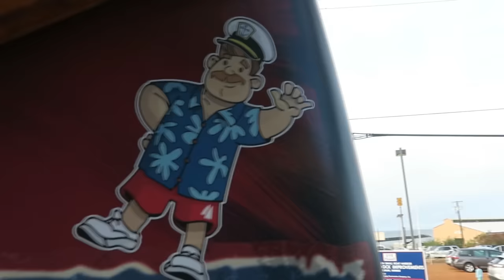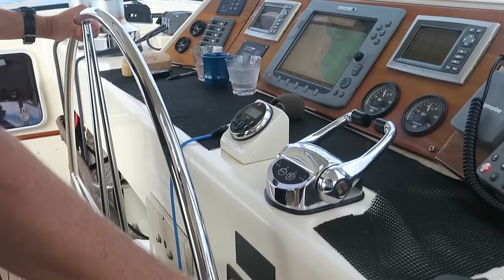Kids Sail and Snorkel in Kaua'i - See Dolphins, Turtles and Tropical Fish!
River, Wilder & Archer go Sailing in Kaua'i, Hawaii in a Catamaran with Captain Andy's Sailing Adventures. They see a giant pod of dolphins and get to watch a baby dolphin play with its mother. There's sea turtles, cliffs, beautiful white sandy beaches and pirates caves. They'll dive in and go snorkelling as a family at the Napali Coast. Before the day wraps up they will stunt jump from the boat and eat homemade oatmeal cookies. River gets a driving lesson and gets to steer the ship! Join us for a day of sailing in Kaua'i on our family vacation!